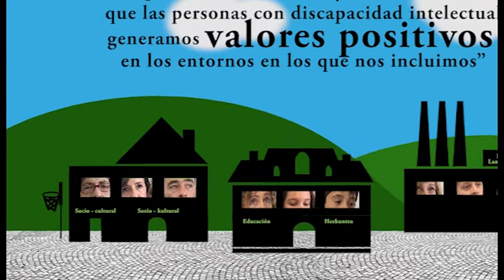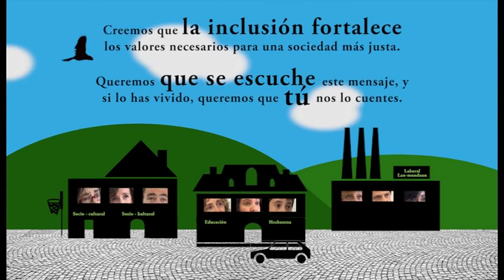Presentación de Har Eman